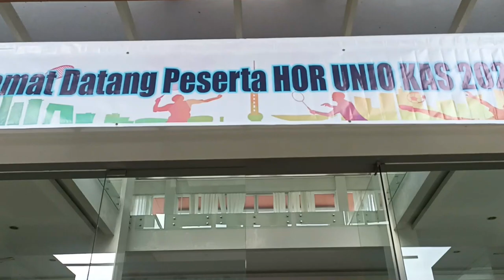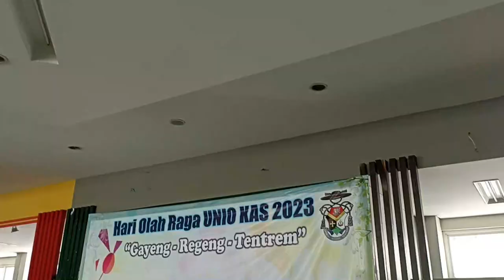GAYENG, REGENG, TENTREM | HARI OLAH RAGA UNIO KAS 2023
Selasa, 18 Juli 2023 UNIO Imam Diosesan KAS 2023 menggelar acara Hari Olah Raga UNIO KAS 2023 dalam rangka HUT UNIO KAS yang ke-68 tahun.
Acara dilangsungkan di The Club Graha Padma, dan ada beberapa macam olah raga yang dilombakan maupun hanya untuk rekreatif.

Mari kita simak keseruan para Imam Diosesan dalam mengikuti HOR UNIO KAS 2023 melalui video berikut

Videographer: Komsos Krapyak & Komsos Kevikepan Semarang
Editor: Komsos Krapyak